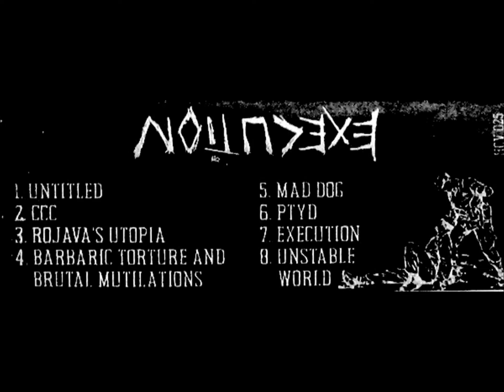Execution - Barbaric Torture And Brutal Mutilations (Full Tape)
Hardcore Victim (2017)

1. Untitled 00:00
2. CCC 01:03
3. Rojava's Utopia 02:10
4. Barbaric Torture And Brutal Mutilations 03:14
5. Mad Dog  04:20
6. PTYD 05:15
7. Execution 06:50
8. Unstable World 07:48